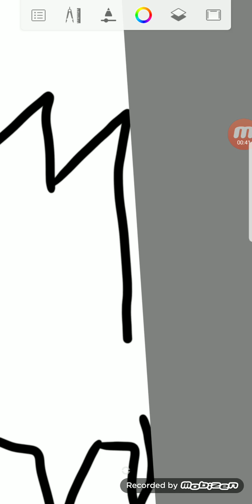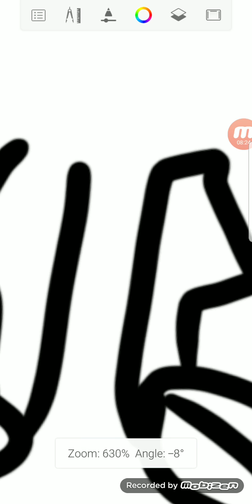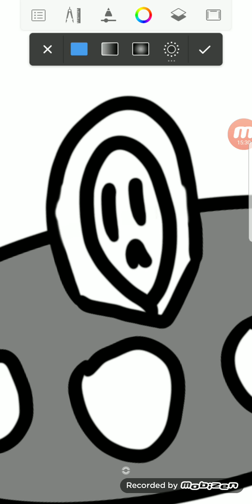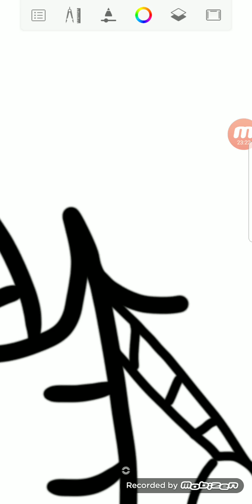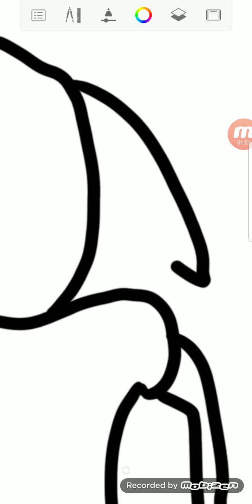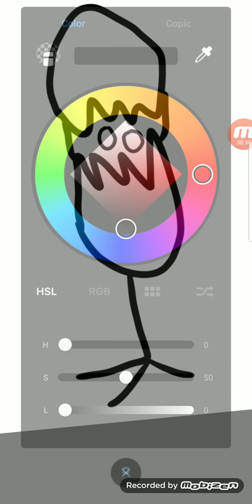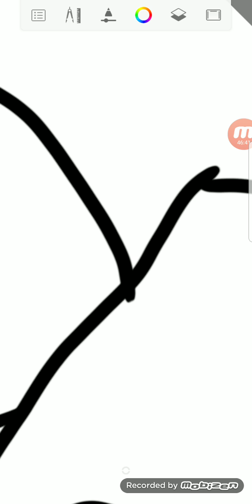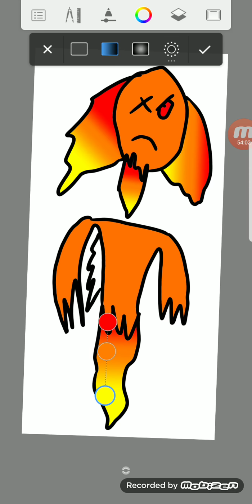HSSHYS. 8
HDHDHSHS